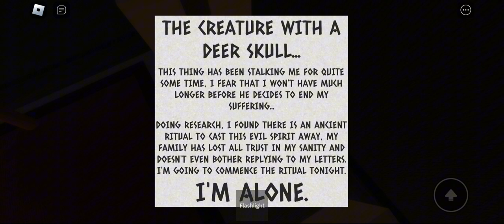THIS GAME WAS PAINFUL Roblox The Cabin with Tena